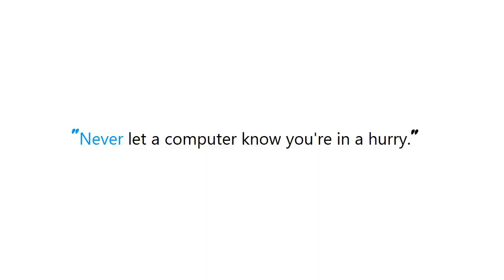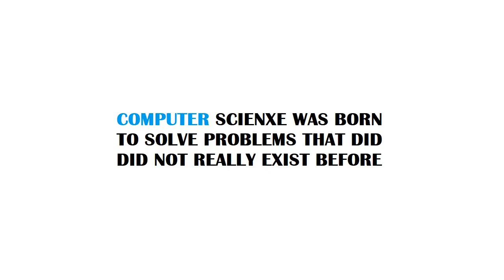PYTHON : Solving embarassingly parallel problems using Python multiprocessing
Guide : [ PYTHON : Solving embarassingly parallel problems using Python multiprocessing ]